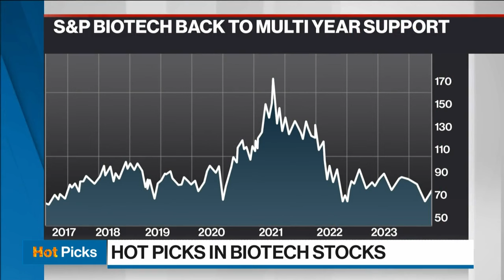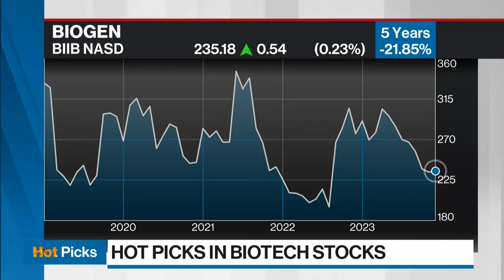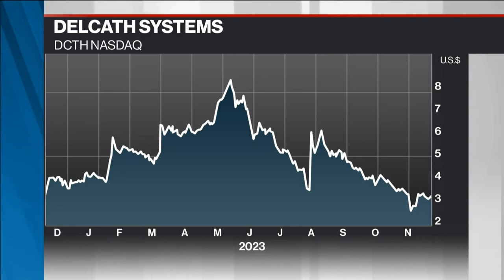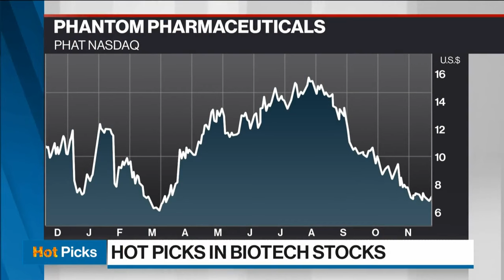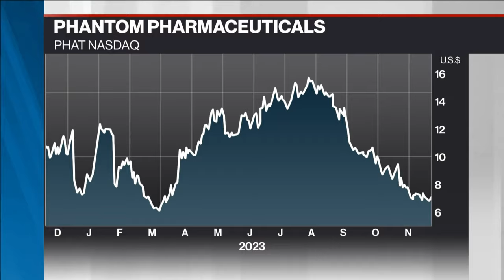Hot picks: Consolidation in biotech sector is just getting started, portfolio manager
Buy these three promising stocks poised for a revenue transformation in the consolidating biotech sector, recommends Eden Rahim, portfolio manager and options strategist at Next Edge Capital.